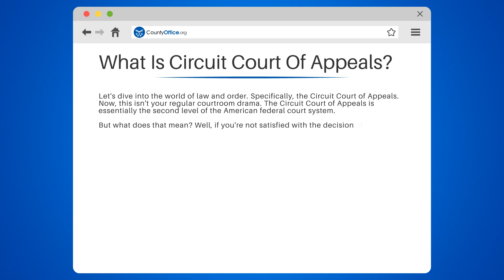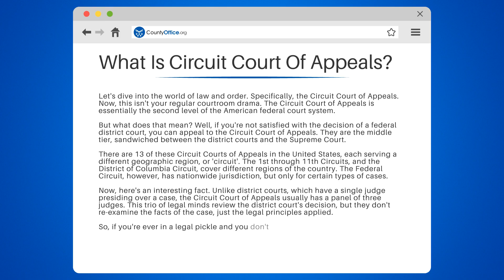What Is Circuit Court Of Appeals? - CountyOffice.org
What Is Circuit Court Of Appeals? Climb the ladder of justice with us as we explore the crucial role of the Circuit Court of Appeals in the U.S. judicial system. These courts are the pivotal middle step between district courts and the Supreme Court, serving as the guardians of legal consistency. With 13 regional circuits and a special Federal Circuit, they review lower court decisions, set precedents, and shape the interpretation of the law. Their panels of three judges have the power to affirm, reverse, or remand cases, making their rulings highly influential. While they may not have the same public profile as the Supreme Court, their impact on the legal landscape is immense, handling thousands of cases annually. Dive into the intricacies of the Circuit Court of Appeals with us and understand why their role is indispensable to justice.